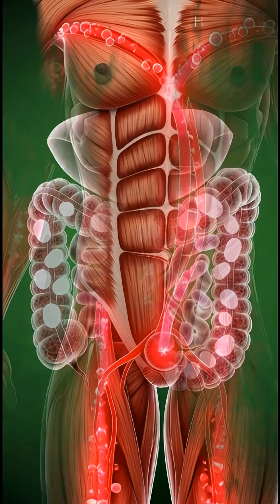Beetroot Juice: How It Transforms Your Body from Inside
Discover what really happens inside your body when you drink beetroot juice. This cinematic 3D medical animation shows how beetroot nutrients are absorbed in the stomach and intestines, how they improve blood circulation, boost brain function, support muscle strength, and enhance energy levels. Youâ€™ll also see possible side effects if beetroot is consumed in excess. This video combines science-based nutrition with high-quality anatomical visuals to help you understand beetrootâ€™s real health impact from the inside out.